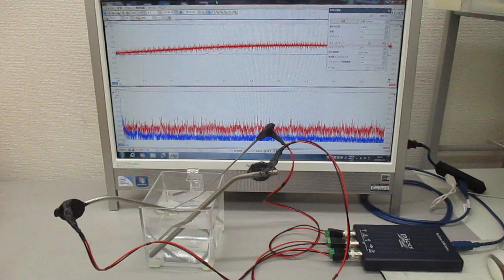超音波のスイープ発振制御実験（超音波システム研究所）